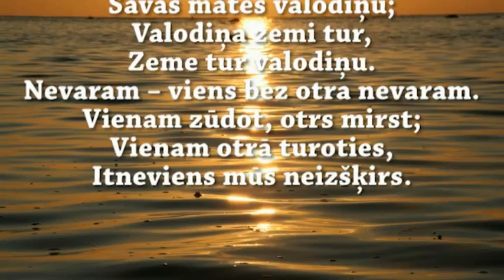Par latviešu valodu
18. februārī referendumā balso PRET krievu kā otru valsts valodu.